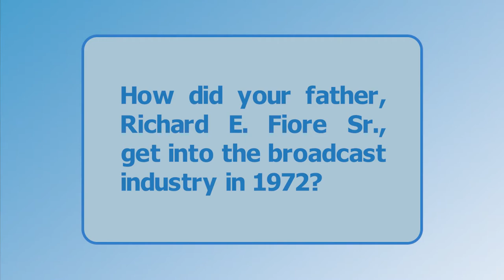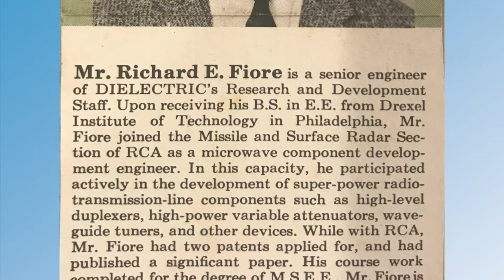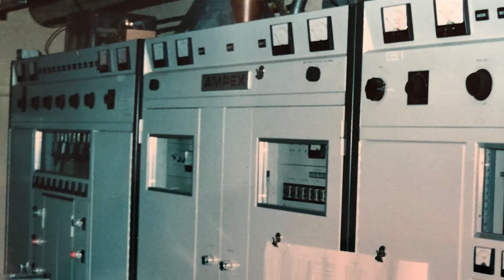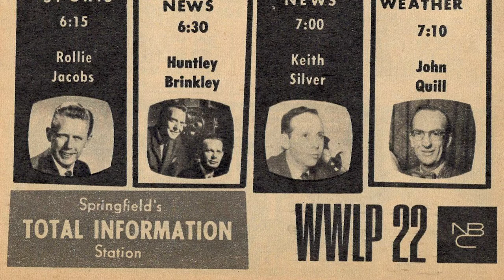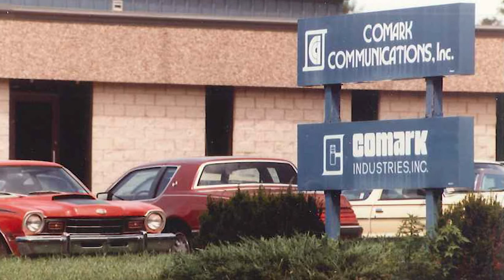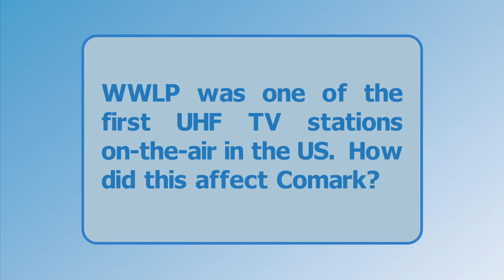History of RF in New England, Part 1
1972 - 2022 marks the 50th anniversary of COMARK as a manufacturer in the television broadcast market segment.

In this Part 1 video we explore the historical events that led to the formation of Comark Industries and then Comark Communications in a Q&A interview with Dick Fiore, our recently retired President and CEO.